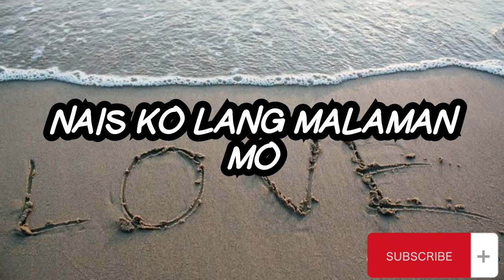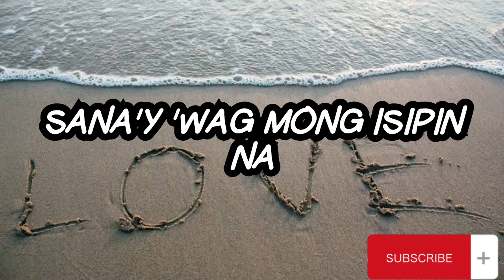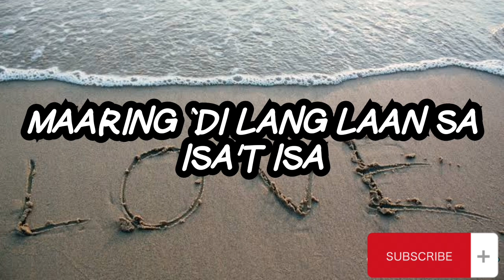Jay-R - Paalam Na (Lyrics)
Title: Paalam Na